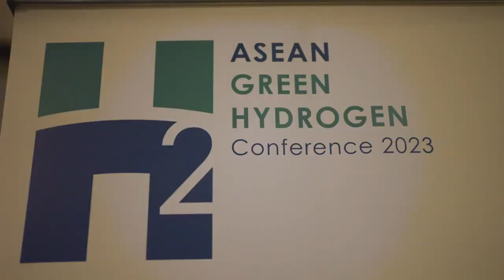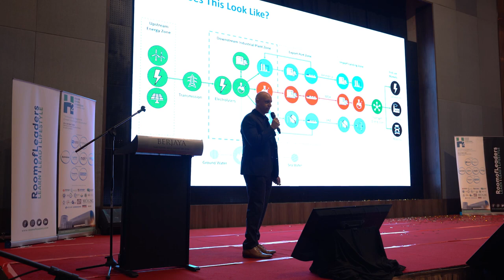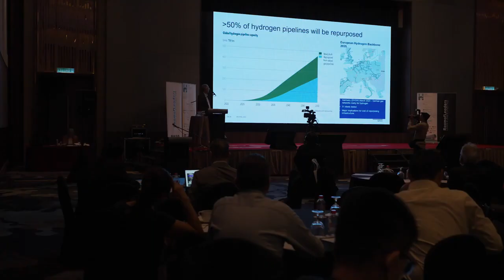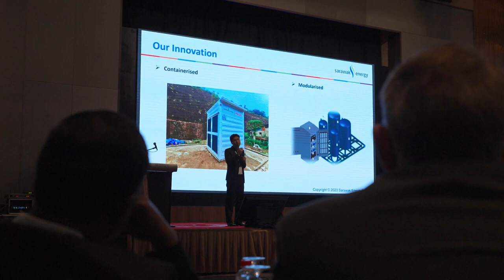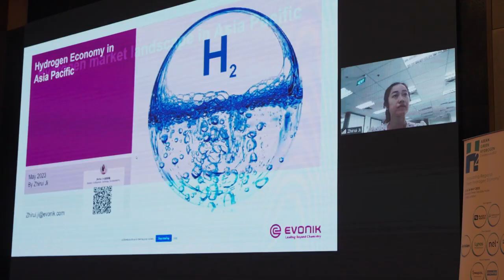ASEAN Green Hydrogen Conference 2023